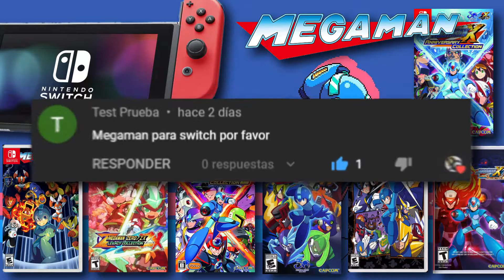Todos los Megaman para Nintendo Switch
Mega Man, conocido en Japón como Rockman, es una franquicia de videojuegos creada por Capcom, que tiene como protagonista a Mega Man o a sus contrapartes. Es uno de los personajes más reconocidos de los videojuegos, creado por Akira Kitamura en 1987 para el Nintendo Entertainment System.